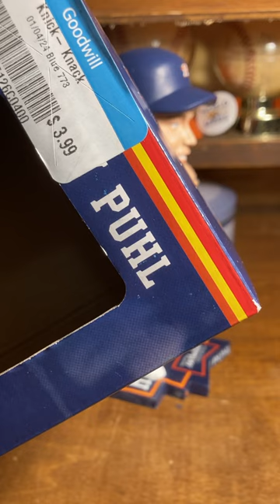Houston Astros Hall of Fame memorabilia Terry Puhl bobblehead